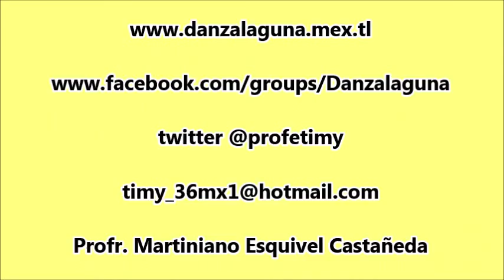Aprendiendo a tocar tambora. Danza de Pluma de La Laguna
Taller de violín para mujeres y niñ@s. Sones de Danza de Pluma de La Laguna. San Antonio de Los Bravos, Torreón, Coah. el 14  de febrero  de 2015.